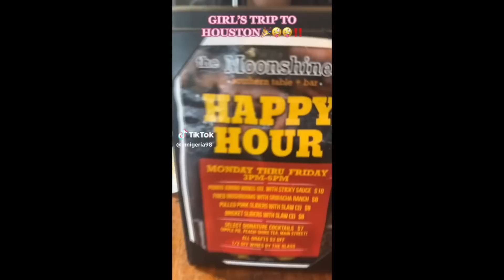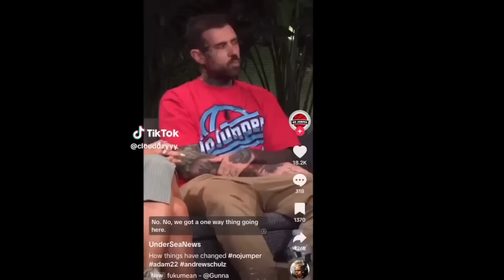WOMAN WITH HIGH STANDARDS REJECTS MARRIAGE PROPOSAL & INSTANTLY REGRETS IT!